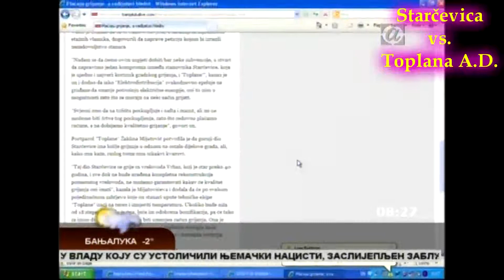Problemi građana Starčevice s uslugama Toplane AD 1/2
Gostovanje članova Savjeta MZ Starčevica u "Jutarnjem programu" ATV